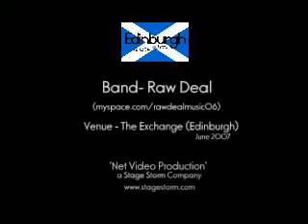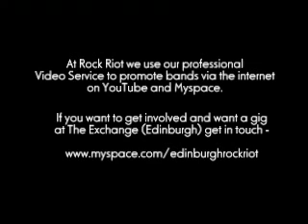Raw Deal - Live At The Exchange (2)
Raw Deal performing live at Edinburgh Rock Riot at The Exchange. Filmed by NVP the Unsigned band service from STAGE STORM